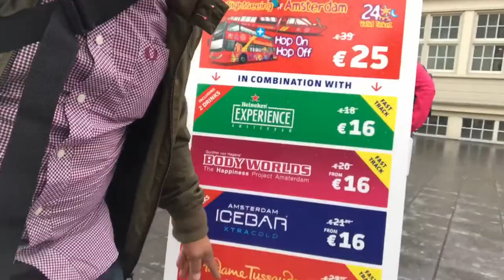Random Vlogs: Amsterdam! - Through The Lens Of Clark Kent | E4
Hey guys, Clark Kent here :)

Here's a vlog from a couple of weeks ago when we went to Amsterdam. Sorry for the lack of uploads due to mock season :( But here's one and there will be another one soon... :)

So guys, I hope you enjoy it! :)

-CK

Gear:
-2016 iPhone 7 Plus (Filming, Editing)
-2013 Macbook Pro 13-inch Retina Display (Sound Edit and touch-ups)

All rights go the respected artists.